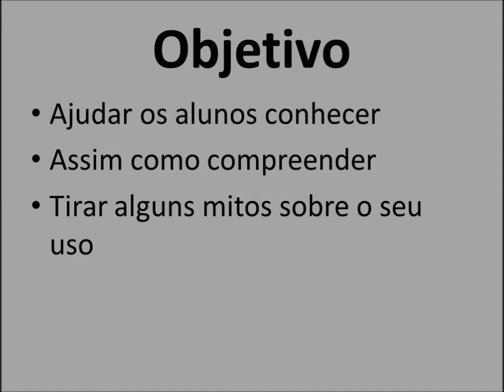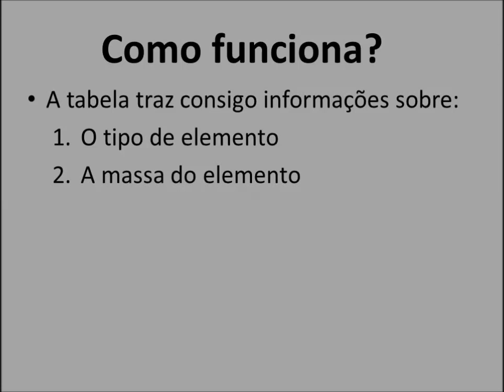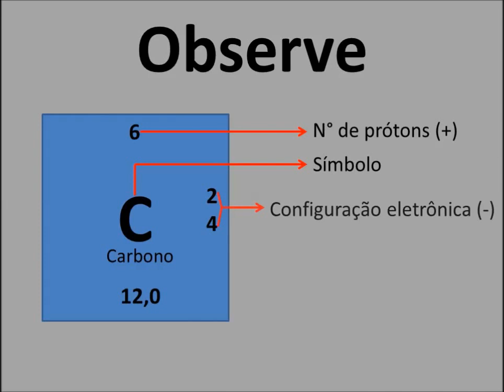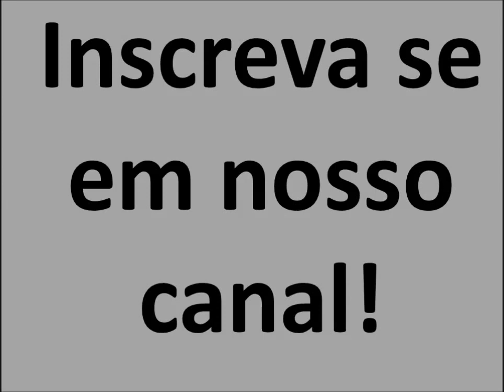O uso da Tabela Periódica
Aula voltada aos 9°anos visando dar base ao entendimento da tabela periódica dos elementos